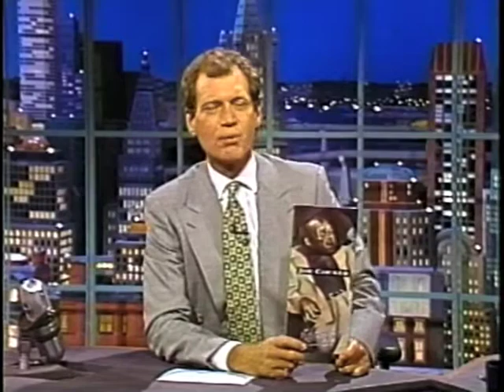Joe Cocker - Now That The Magic Has Gone - Letterman 28/08/1992 😍🗯️